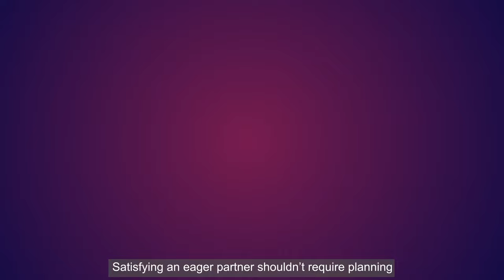Happy Partners Agree on AMS 700™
Discover why the AMS 700™ penile implant is a satisfying solution for men struggling with ED; It’s a long-term and reliable treatment that helps men and their partners regain the ability to have spontaneous sex.

To learn more about the AMS 700™ penile implant,